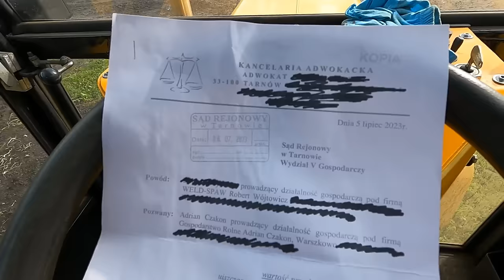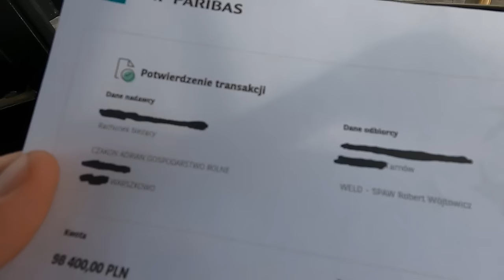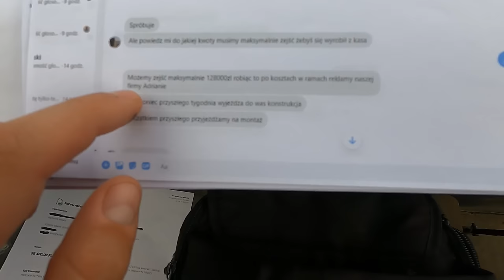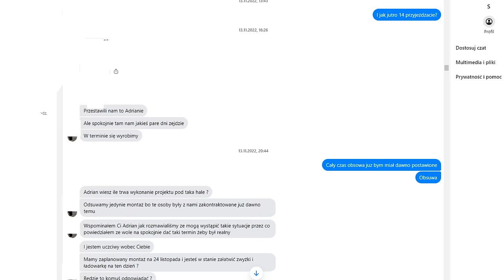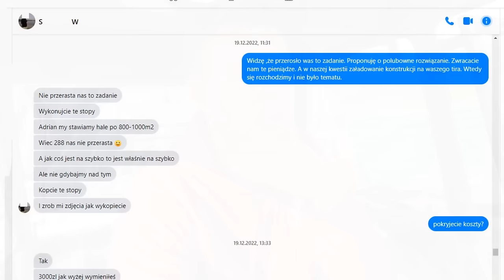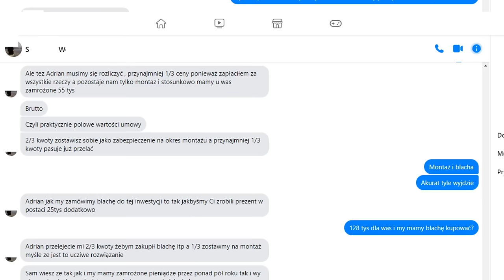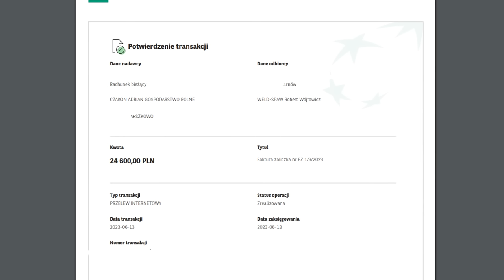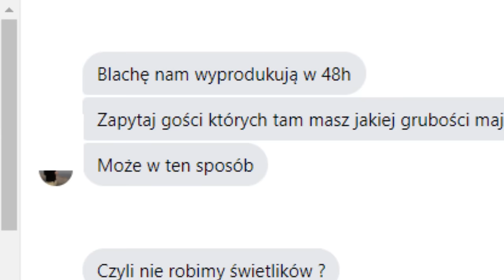ZOSTAŁEM POZWANY PRZEZ FIRMĘ OD WIATY.. ,,WELD-SPAW Robert Wójtowicz''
Dzień dobry!

FIRMA , WELD-SPAW Robert Wójtowicz,, JEST Z OKOLIC TARNOWA.
NIE WYSTAWIAJCIE OPINI NA INTERNECIE

Nasza grupa!